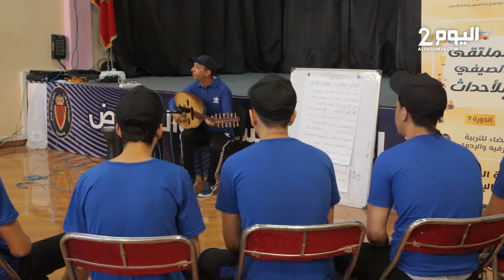أغنية "صوت الحسن ينادي" من قلب سجن عكاشة يؤديها نزلاء مركز الإصلاح والتهذيب